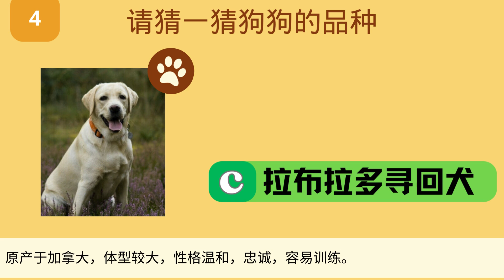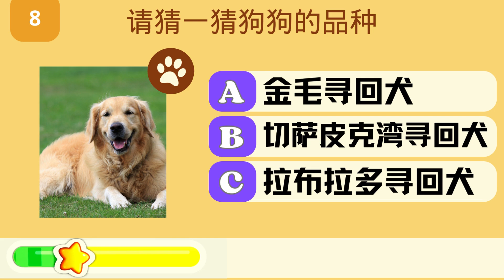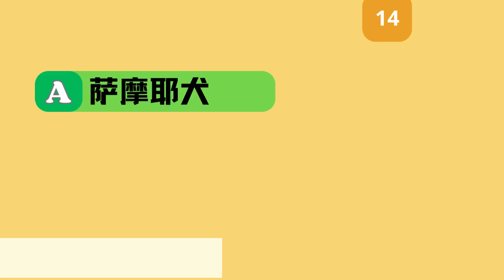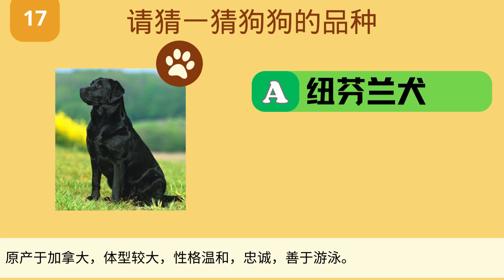🐾🎯 "汪星人猜谜大挑战：猜猜我是谁？" 🐕‍🦺✨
加入我们的“汪星人猜谜大挑战”吧！🎉 你是否是真正的狗狗专家？来看看你能通过只看图片就猜出多少种不同犬种！我们收集了一系列可爱又迷人的狗狗照片，挑战你的眼力和知识。准备好了吗？让我们开始这场有趣的挑战，看看谁能成为“狗界侦探”！🕵️‍♂️👀

不要忘了点赞👍、分享🔄和订阅🔔，让更多朋友加入这场欢乐的挑战！如果你喜爱宠物和挑战，那就绝对不能错过这个视频！想要更多乐趣，记得在评论区告诉我们你猜对了多少，并分享你和爱犬的难忘故事！💬🐾